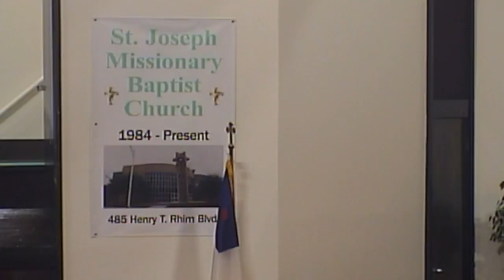4th Sunday Worship Service (July 28th, 2024) | St. Joseph Missionary Baptist Church BlackBottom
Pastor Rev. Dr. E.C. Gregory
Sermon by Rev. Rickie Simon
Sermon Message & Scripture:
Message Title : "Too Much To Lose"
Scripture Lesson: Luke 22: 31-32
Key Points to Remember
1.
2.
3.
Love God, Love Man, Love the Fellowship

4th Sunday July 28th , 2024 Worship Service at St. Joseph Missionary Baptist Church BlackBottom Jacksonville, FL (July 28th, 2024)

"The Church Where Everybody is Somebody and Jesus Christ is Lord, Everso in Blackbottom"